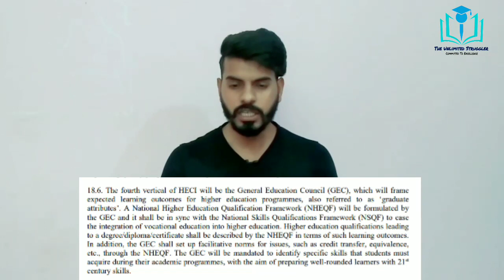Regulatory Framework as per New Education Policy 2020 | MHRD | HECI | UGC | Santosh Kumar Sankhyan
In this video I discussed about regulatory framework of Higher Education Council of India and its verticals which is going to replace University Grant Commission (UGC) and other regulators of Higher Education as per new education council 2020.

Best Books For NET JRF Paper I :
1. Paper 1 in Research and Teaching Aptitude in English
2. Paper 1 in Research and Teaching Aptitude in Hindi

Best Books For NET JRF Paper II Management :
Practice Books :
1. Truemen
2. Arihant

Refered Books :
1. Financial Accounting
2. Management
3. Organization Behavior
4. Managerial Economics
5. Marketing
6. Financial Management
7. Operations Management
8. Research
9. Human Resource Management
10. Strategic Management
11. Business Enviornment
12. Indian Banking System
13. Business Statistics